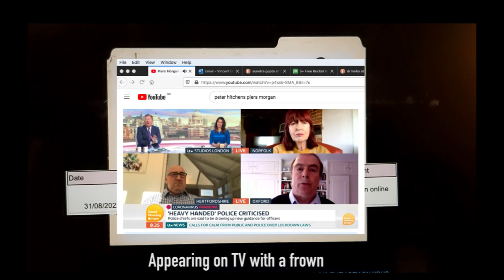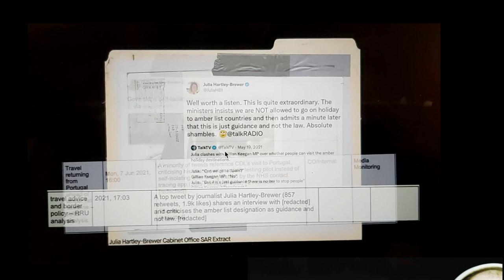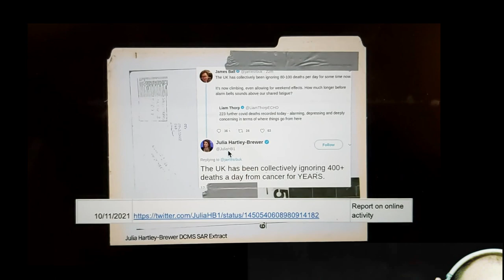The Ballad of Peter Hitchens (Music Video)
For people who have heard about the recent story of the UK Govt spying on journalists and citizens